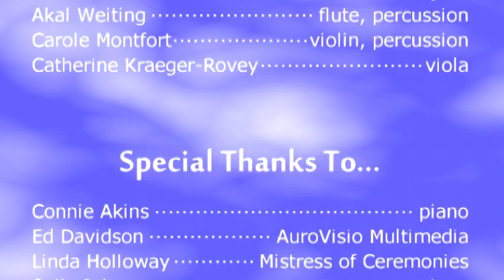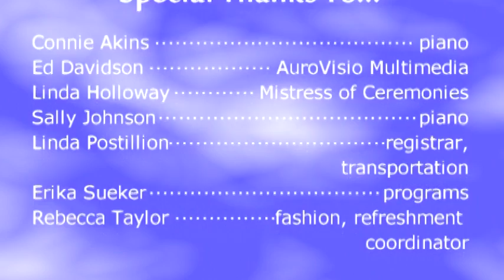GAIL HAMILTON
A portion of Gail's concert and speaking about her book.